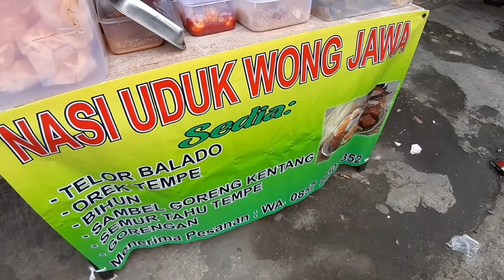HARGA 12 RIBU !! NASI UDUK WONG JAWA JUALAN BARU 1 BLN - INDONESIAN COCONUT MILK DISH STREET FOOD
Nasi Uduk Wong Jawa

Harga menu yg dimakan 12K

Jualan Jam 7 sd 10 pagi

Lokasi
Jl. Budi Raya 5-2, RT.1/RW.9, Kemanggisan, Kec. Palmerah, Kota Jakarta Barat, Daerah Khusus Ibukota Jakarta 11530